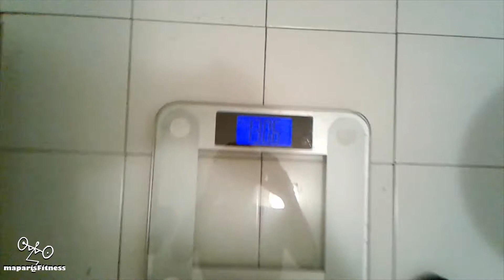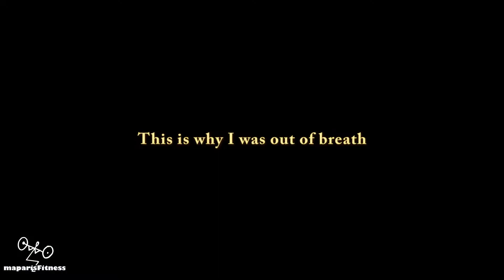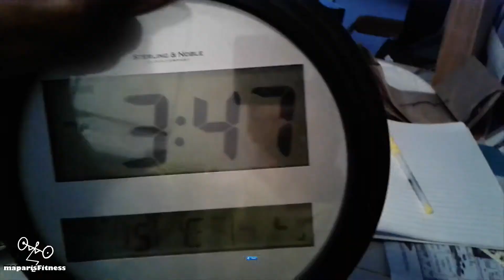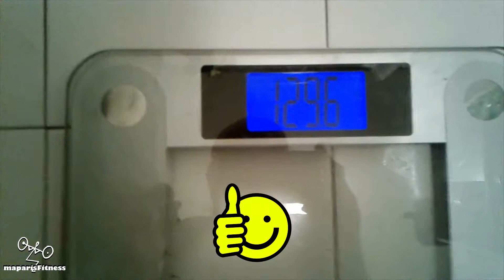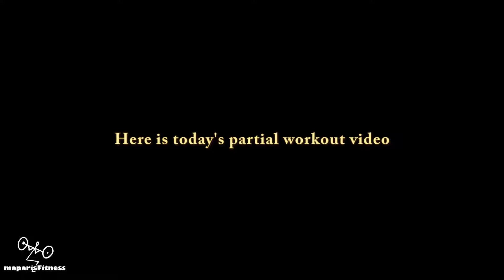Back & Shoulders 11 15 & 16 2017